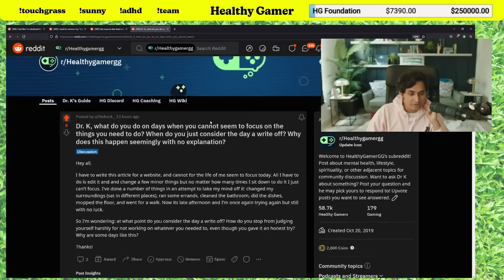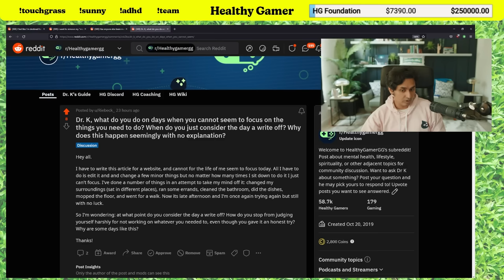Dr. K, How Do I Focus?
We made a guide to ADHD to teach you how to ACTUALLY focus.

00:00 - Preview
00:10 - Reddit Post
03:16 - Accepting a day is a loss
07:27 - Understanding and controlling the mind
15:25 - Boredom
20:32 - Sitting with the self
23:52 - All roads lead to one place
28:12 - Questions